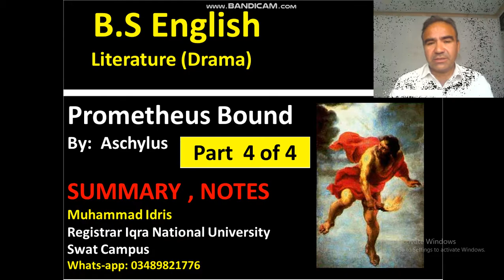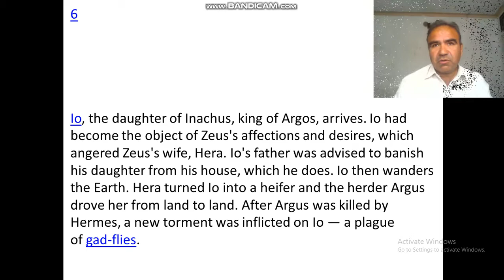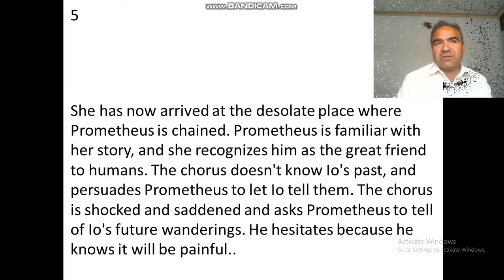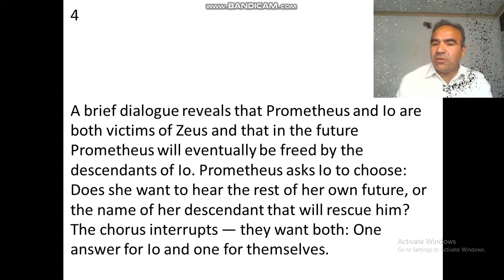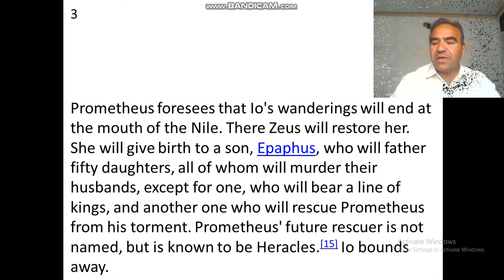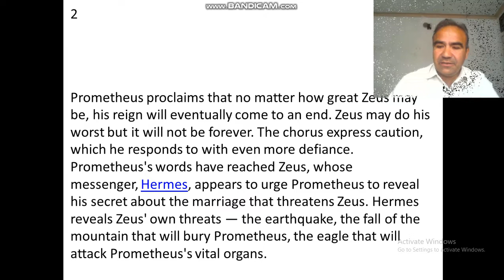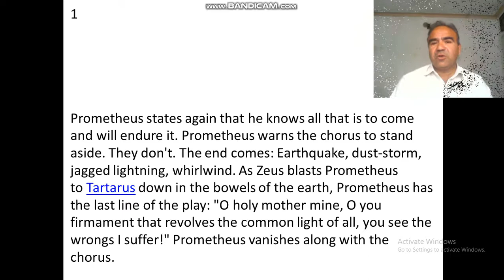Prometheus Bound - Pt 4 of 4 - SIR IDRIS